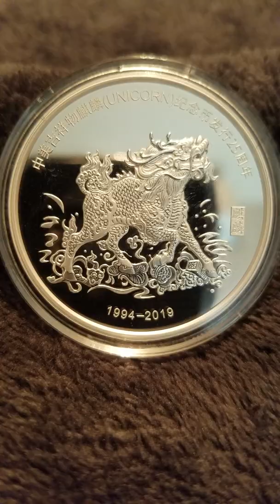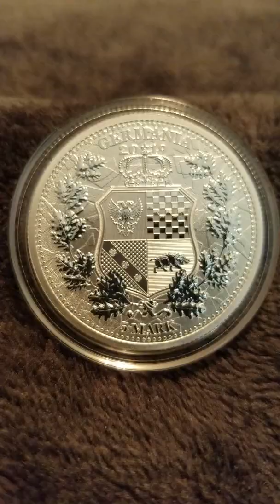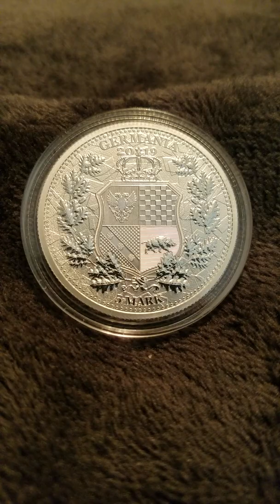Women & men - one team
Spotlight on Allegory series & Chinese Unicorn anniversary rounds